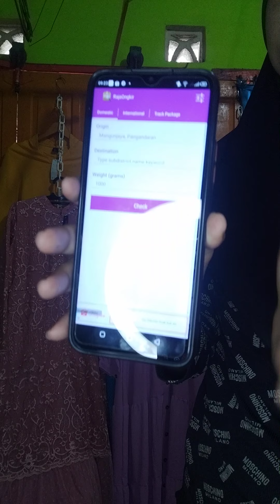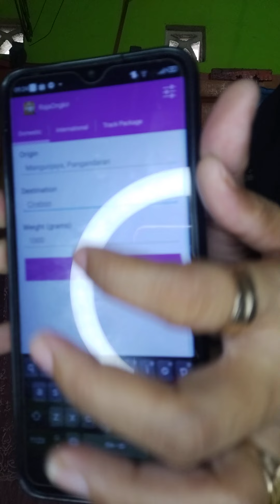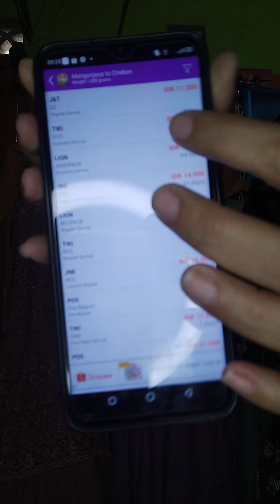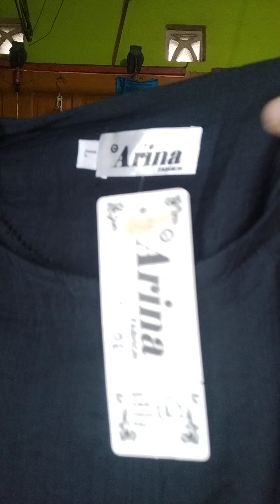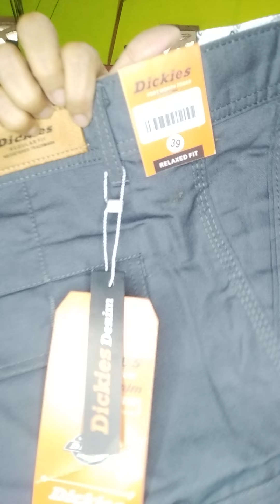03623 BONGKAR BARU DATENG LAGI📢WA.0895-4114-62800📢 KULOT,MIDI,KNIT,DASTER,ABAYA,TUNIK,BORONG YUK ❗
03623 BONGKAR BARU DATENG LAGI📢WA.0895-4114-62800📢 KULOT,MIDI,KNIT,DASTER,ABAYA,TUNIK,BORONG YUK ❗